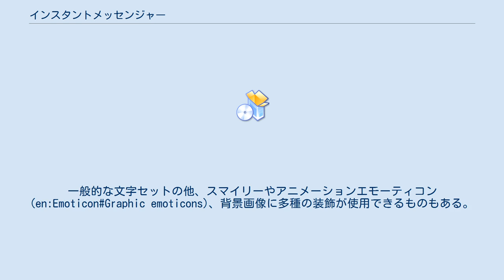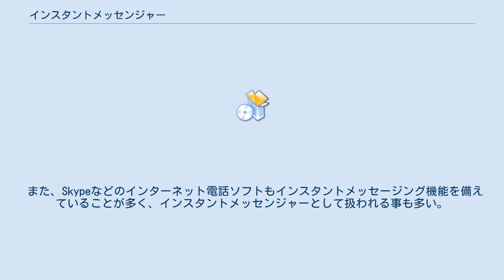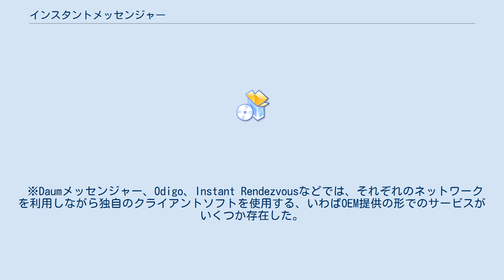インスタントメッセンジャー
インスタントメッセンジャー（Instant Messenger 別名：IM、IMクライアント）とは、コンピュータネットワーク（主にインターネット）を通じてリアルタイムコミュニケーションを実現するアプリケーション。
 接続中のユーザーを確認し、ユーザー間でリアルタイムに短いメッセージ（インスタントメッセージ）をやりとりすることができる。
近年ではファイル送受信機能や音声通話機能、さらにはビデオチャット機能などの搭載が進んでいる。
一般的な文字セットの他、スマイリーやアニメーションエモーティコン (en:Emoticon#Graphic emoticons)、背景画像に多種の装飾が使用できるものもある。
クライアントを配布する企業が中央サーバを提供しているのが普通だが、ユーザーによって作られた互換クライアント（クローン）も多数存在する。
小規模なLAN内での使用を目的として中央サーバを必要としないものもある。
基本的に各サービスに互換性がないことが欠点。
 また、Skypeなどのインターネット電話ソフトもインスタントメッセージング機能を備えていることが多く、インスタントメッセンジャーとして扱われる事も多い。
 このほか、所定のコンピュータネットワーク用クライアントソフトウェア（通信を行う端末ソフトウェア）の付加機能としてメッセンジャー機能を備えるものも見られる。
例えば、後述するゲーマーメッセンジャーでは、通信対戦や協力プレイにおいて参加者を募ったり、あるいはゲームを通して交友関係を持った他者とのコミュニケーション手段として、メッセンジャー機能を備えている。
 近年ではメッセージを送信するアプリである事からメッセージングアプリなどと呼称されたり、チャットでの会話をするアプリとしてチャットアプリなどとも呼称される。
また、備えてる機能の関係等から広義の意味でのソーシャル・ネットワーキング・サービスとしてSNSアプリと呼ばれるアプリもある。
複数のサービスを扱えるソフトウェアについては、マルチプロトコルクライアントを参照。
 厳密にはメッセンジャーに分類されないが、インスタントメッセンジャーと同じような機能を持っている事もある為、混同されたり似たような扱いをされるコミュニケーションツールやシステム、サービス、チャットサイト。
 LAN上でチャットとメッセンジャーが利用できるソフトウェア。
閉鎖されたローカルネットワークでの使用を目的に開発されているが、諸条件が一致すればインターネットでも利用は可能。
ただし、元来の利用法からは外れるため好ましい利用法とは言えない。
 複数のIMシステムを扱うことが可能なもので、多くはサードパーティー製。
 ※Daumメッセンジャー、Odigo、Instant Rendezvousなどでは、それぞれのネットワークを利用しながら独自のクライアントソフトを使用する、いわばOEM提供の形でのサービスがいくつか存在した。